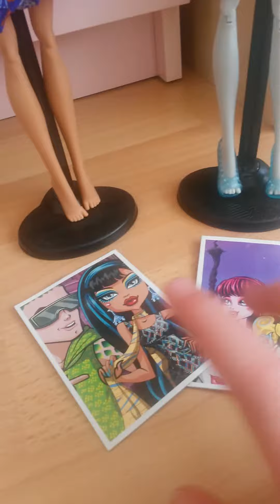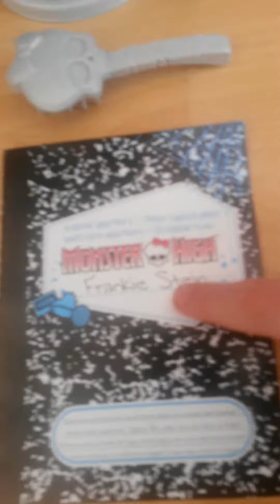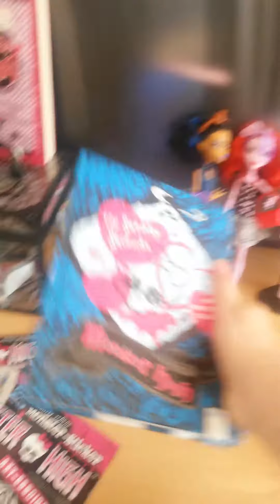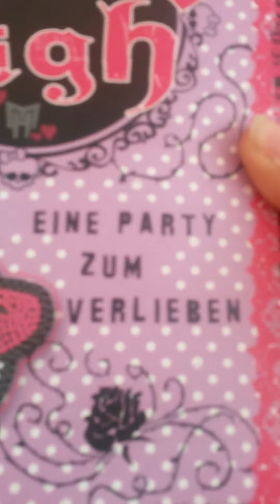Meine monster high sammlung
Hofentlich gefelz euch  soll ich noch merh solche videos machen